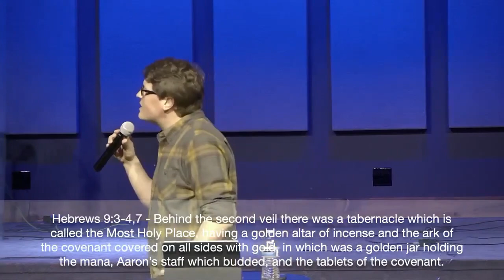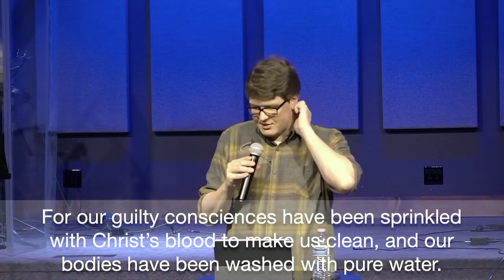Torn From Top To Bottom - No More Separation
Torn From Top To Bottom - No More Separation - Andrew Foster - April 9, 2023

Whatever your background, this statement made by Jesus is relevant to you. He came to open the door to a kind of life that is rarely found. This broken world will steal the joy of living if you don't know where to find REAL LIFE. It is found only in Jesus.

“The thief comes only to steal and kill and destroy. I came that they may have life and have it abundantly.” (John 10:10 ESV).

We want you to experience God in such a way that it transforms you into someone who expresses the nature of Christ to the world. Our Mission is not to build a better church but to build a better world. We are called to be thermostats and set the temperature of our environment, instead of simply being thermometers.

Channel Owner:
Mike Mallek is an Air Force veteran, who is driven by the desire to maximize the capability of computer hardware and software relating to internet technologies. He thrives on positioning himself to help people achieve their goals, maximize their potential and realize their dreams.